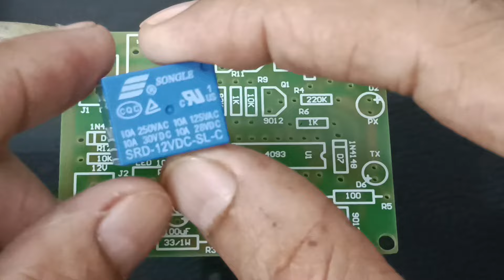How to Assemble an Infrared Proximity DIY Kit Module | Control AC Fan with IR Sensor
In this video, I guide you through the step-by-step assembly of an Infrared Proximity DIY Kit Module. Learn how to solder components onto the PCB and discover how this module can effectively control devices like a small AC fan. Perfect for electronics enthusiasts and DIY hobbyists, this tutorial simplifies the process, making it accessible for everyone interested in enhancing their electronics skills. Watch till the end to see the module in action with an AC fan!